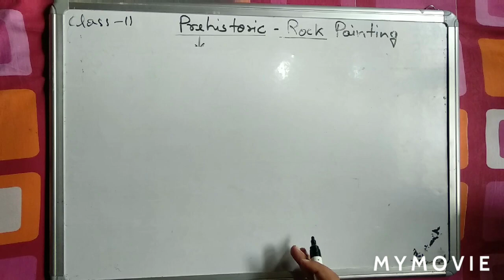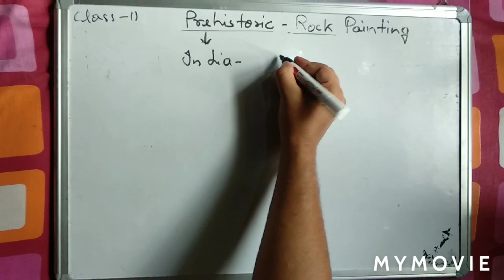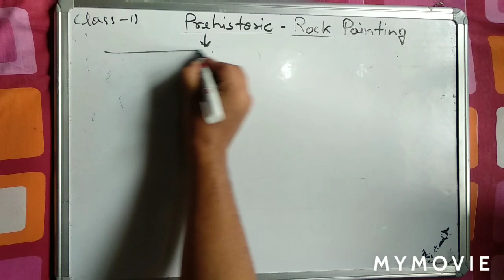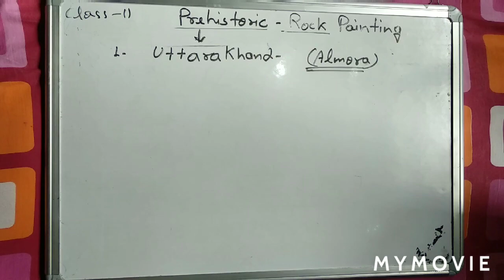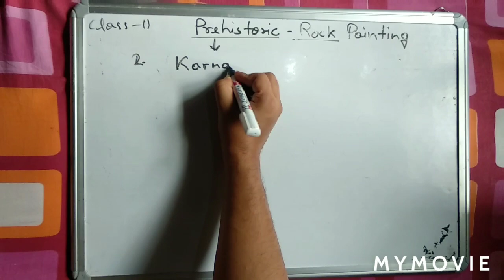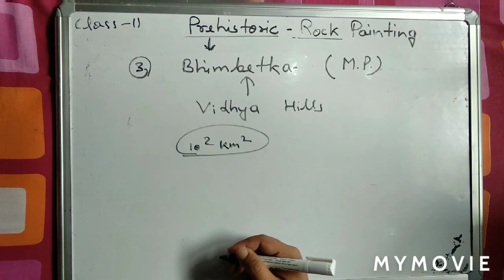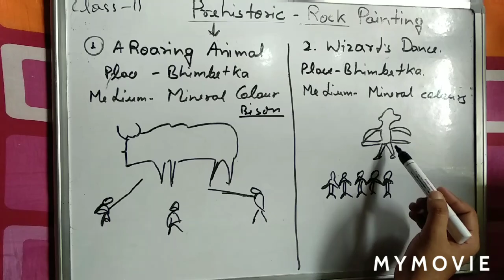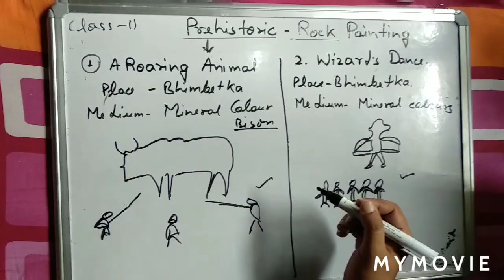Prehistoric Rock painting class 11 Cbse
History of Indian art / class 11 theory